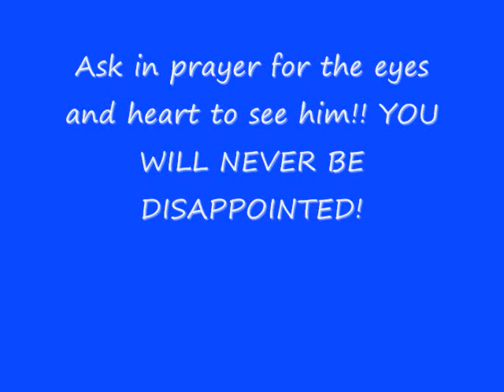The face of our LORD, JESUS CHRIST, appears again thru the clouds!!!! REAL 2011 MIRACLE!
I am going thru a hard time in life right now..I simply said a prayer to God after blessing myself with holy water. I asked him to please give me a sign that he is with me and is hearing my every thought and prayer to him. I went outside and sat on my back porch and was so excited to see the amazing sign he was showing me.. himself! I LOVE YOU GOD THANK YOU SO MUCH!!! God bless you all!